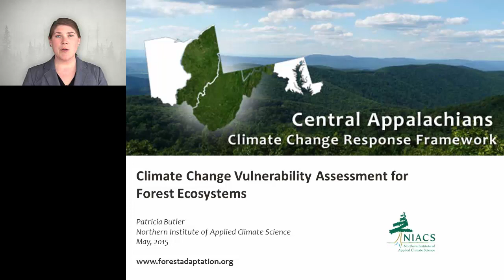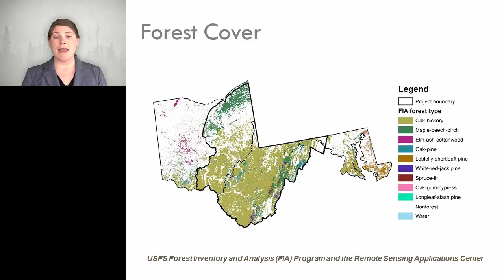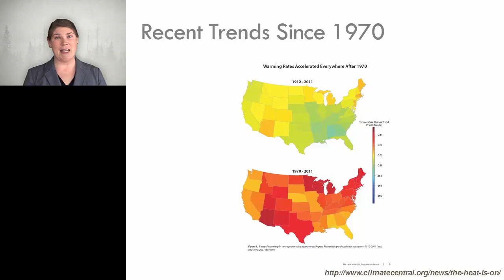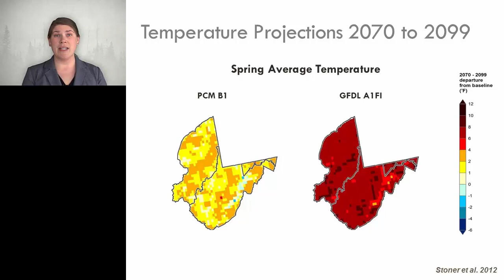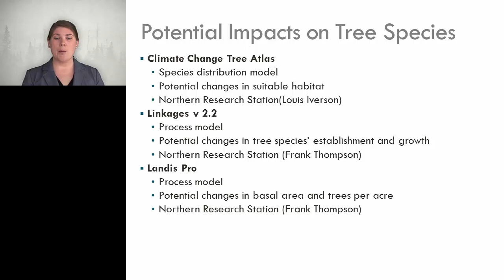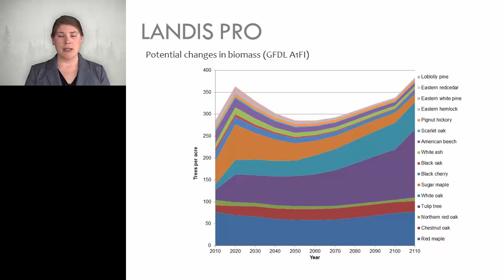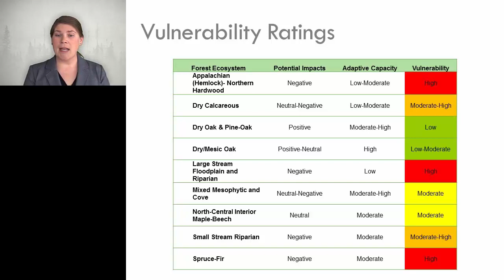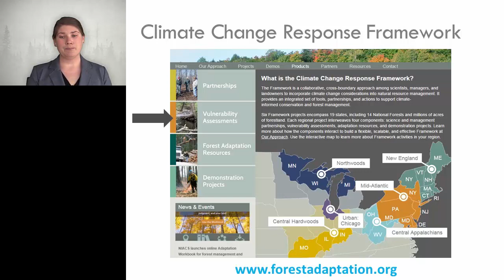Climate Change Impacts on the Central Appalachians Forests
Patricia Leopold of Michigan Tech University and the Northern Institute of Applied Climate Science (NIACS) talks about climate change impacts, changes in habitat suitability for trees, and vulnerability of urban trees and forests across the Central Appalachians of the U.S. (Ohio, West Virginia, Maryland) summarizing the ecosystem vulnerability assessment published by the US Forest Service, full report Learn more about the NIACS Climate Change Response Framework's work in the Central Appalachians